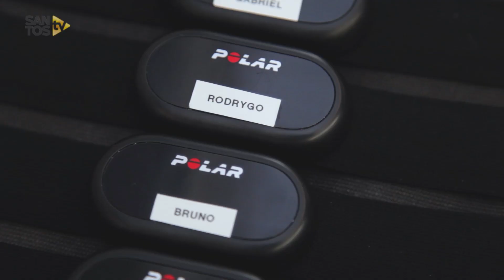Polar Team Pro | How Santos FC optimizes player performance and prevents injuries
Watch how Santos FC uses Polar Team Pro player tracking system to optimize player performance and avoid injuries associated with overtraining.

Polar Team Pro is a GPS based athlete performance tracking solution for team sports.

Polar Team Pro combines GPS and motion tracking technology with heart rate monitoring to create the ultimate solution for player performance tracking in team sports. Follow your team’s training in real time on your iPad. Get invaluable and accurate training data for analysis for everyone in your coaching staff. Leave nothing to chance.

POLAR TEAM PRO HIGHLIGHTS

➡️THE DAYS OF HEAVY LIFTING ARE OVER - Polar Team Pro GPS athlete tracking solution offers a convenient mobile setup, no additional base stations or system setups are required.

➡️SMALL BUT MIGHTY - Polar Pro Sensor is the world’s smallest all-in-one team sports performance sensor. Despite the small size it’s a real powerhouse packing a high frequency 10 Hz GPS, 200 Hz motion sensor and heart rate technology with one second data recording in a single device.

➡️MEASURE EVERYTHING - Track your players’ positioning with GPS, measure speed and distance, accelerations, number of maximum sprints as well as distance on dedicated speed zones.

➡️KNOWLEDGE IS POWER - Polar Team Pro is your ultimate tools for evaluating, planning and monitoring your team’s training. Analyze everything on the go or after training on the iPad app or gain deeper insight into your team’s performance and long-term progress in the web service.

➡️ON THE RIGHT TRACK 24/7 - Link your players’ individual accounts to Polar Team Pro and take advantage of the science behind optimized individual training.

➡️POLAR TEAM PRO SHIRT - Polar Team Pro Shirt men’s base layer comes with integrated heart rate measurement. It has a designated pocket for the Polar Team Pro sensor to enable tracking of such key performance indicators as speed, distance, sprints, accelerations and heart rate.